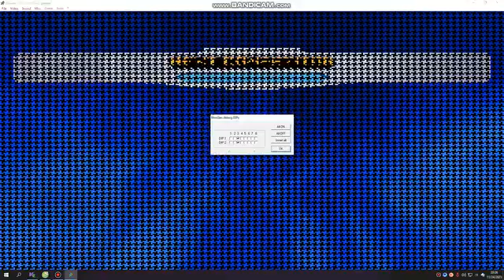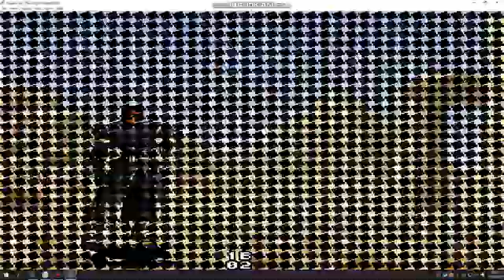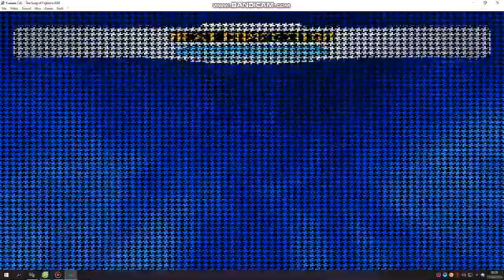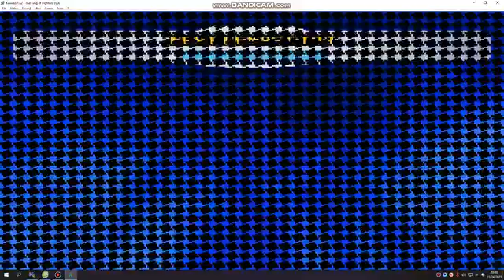The King Of Fighters 2000 - Clone Zero 1/2